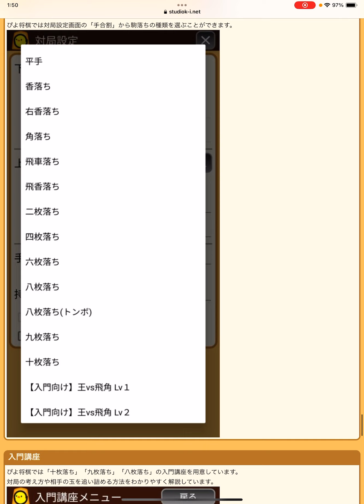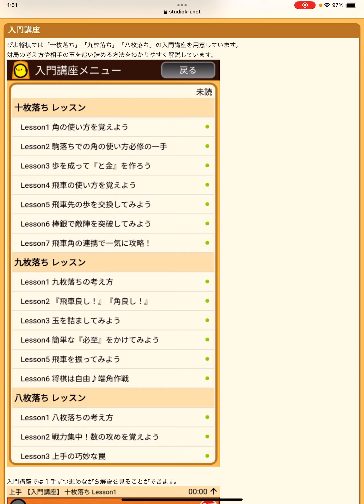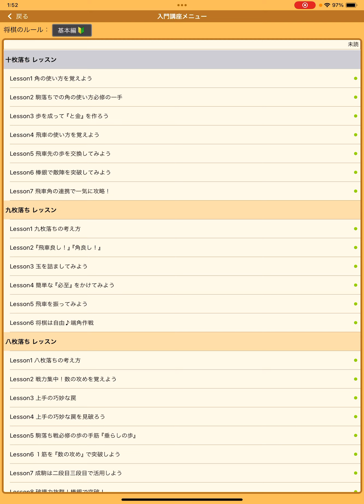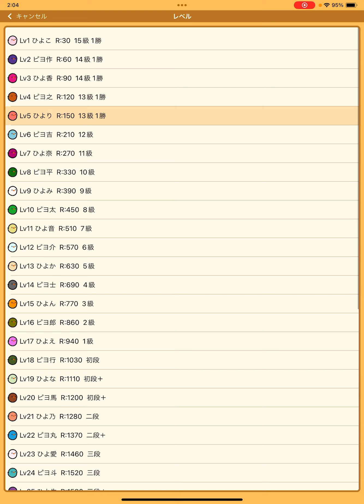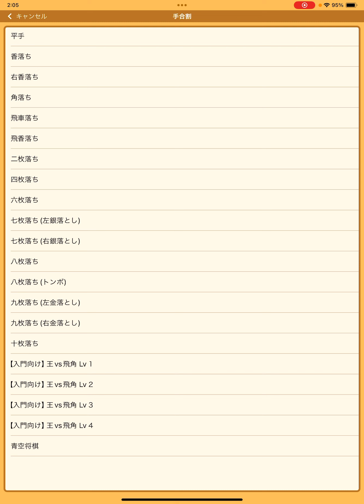【ゼロから始めるピヨ将棋】06 オフサイド的なやつの正体はニ歩というピヨ【将棋】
そろそろしっかりルールの確認をしよう。

曖昧だった敵陣での裏返りの強化

「成る」については

基本的には金になるんだね。

故に金と玉は裏返らないと。

そしてオフサイド的なやつが

ニ歩だったんだね。

漫画とかで聞いたことはあったけど

ルールにさほど興味持ってない頃は

雰囲気だけ楽しんでスルーしてたからね。